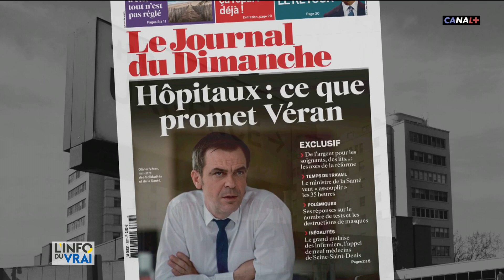Les soignants ne veulent pas de médaille mais des salaires revalorisés et plus de moyens